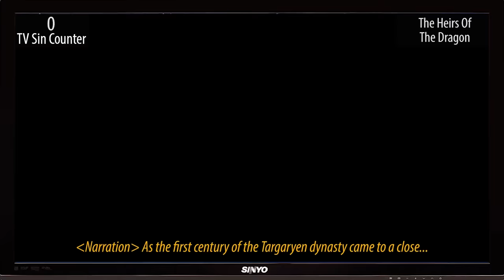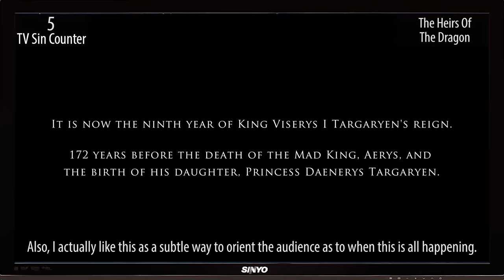Everything Wrong With House of the Dragon Season 1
HOTD season 1 is in the books... and also at some points not in the books... but definitely always in the sins. Here's everything we found wrong with the entire first season of House of the Dragon!